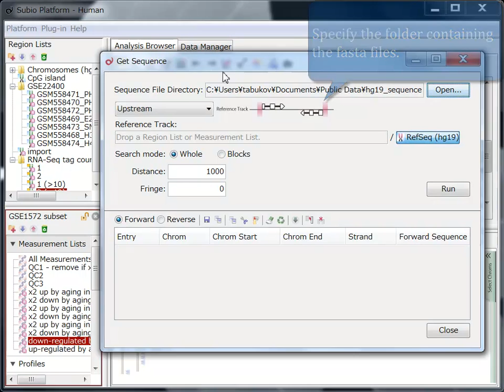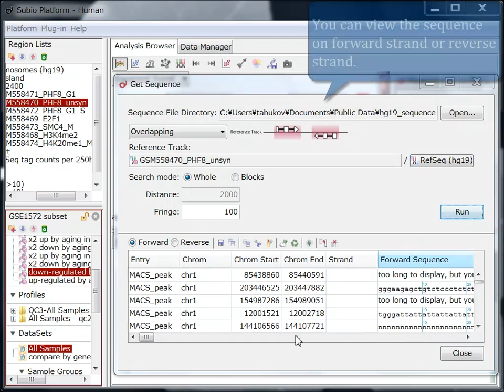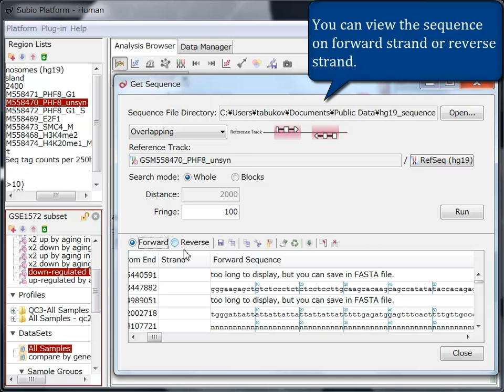Get Sequence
After extracting genes having certain patterns, you may want to analyze sequences at upstream. Get Sequence tool fetches sequences of relative locations from such genes.